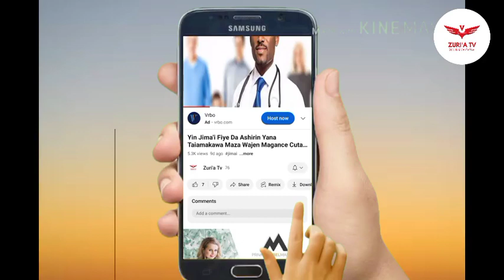sirrin bawon kankana 13 da baku sani ba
A wannan bidiyon za ku ji sirrin dake cikin bawon kankana wanda ba kowa ne ya sani ba